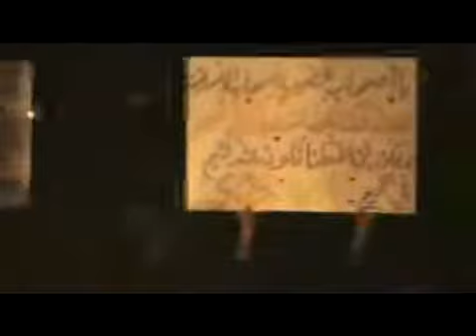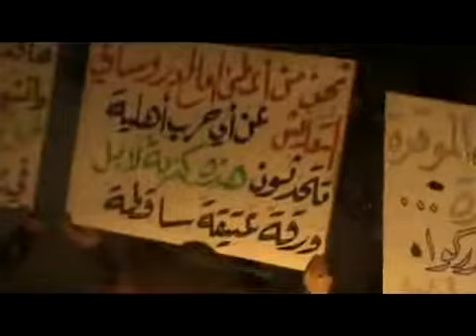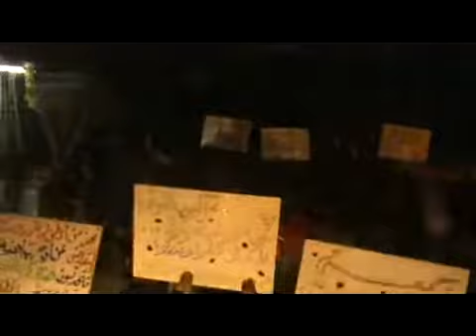13 12 Hammouriyah Damascus أوغاريت حمورية ريف دمشق , مظاهرة مسائية تطالب باسقاط النظانم